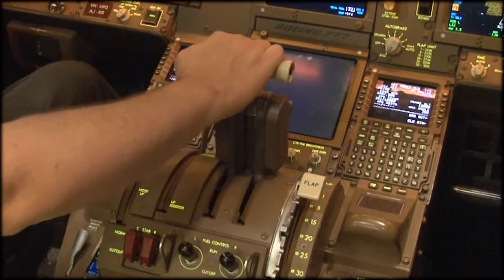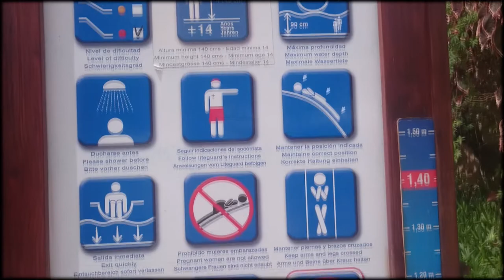Canary Islands 08/2017 by Eastern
I was recording with my Xperia Z3, so do not expect some incredible movie recorded by a drone :D I just visited some beaches I have been on, some famous places like Teide, Siam park etc. I just didn't capture any cities, because they are all the same hahah

Anyways I hope you will enjoy!